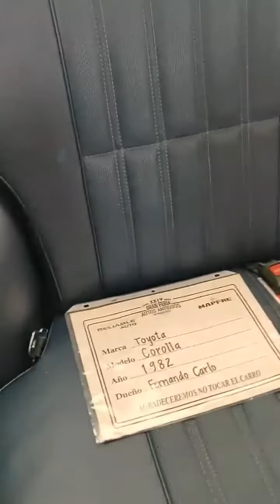Toyota Corolla 1.8 Car 1982 model (Refurbished in 2020)